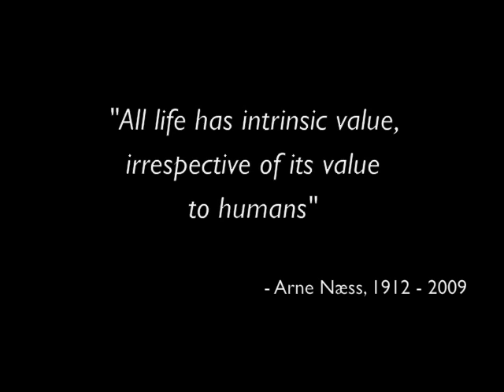Dr. Stephan Harding - Part 5 / 10 - Gaia Theory & Deep Ecology